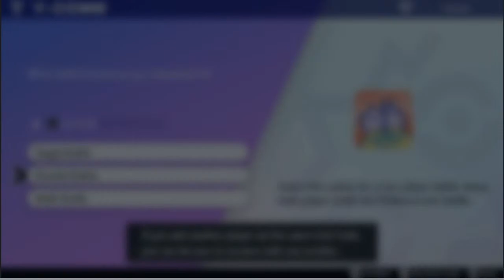NEME R4 vs Gabriel Gomez S12